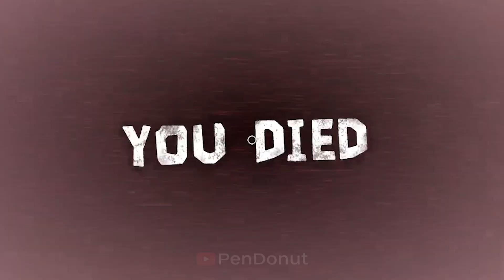DOORS FLOOR 2 LEAKED GAMEPLAY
Enjoy watching and..

This video is filmed,edited and posted by me (PenDonut), thumbnail is made by me!

This is not an official location and not an official gameplay. The official game belongs to lsplash

In this video: leak gameplay doors: floor 2 full trailer